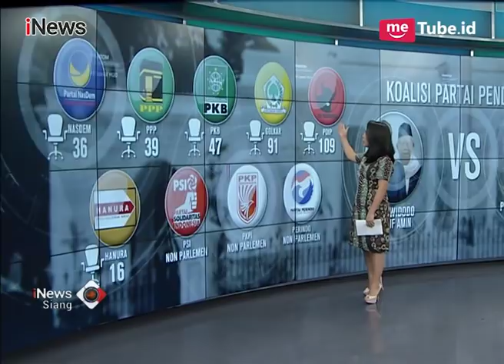Ingin Tahu, Berapa Jumlah Kursi Partai Pendukung Jokowi di DPR? - iNews Siang 11/08